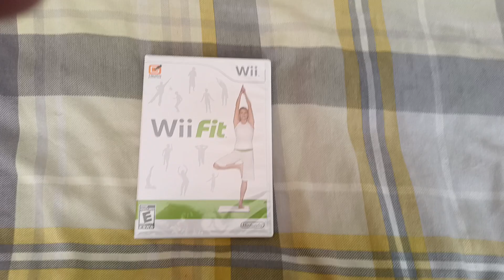Todays Wii title 262 - Wii Fit (US)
todays game comes from the US it's Wii fit the most popular game on the wii during lock down.